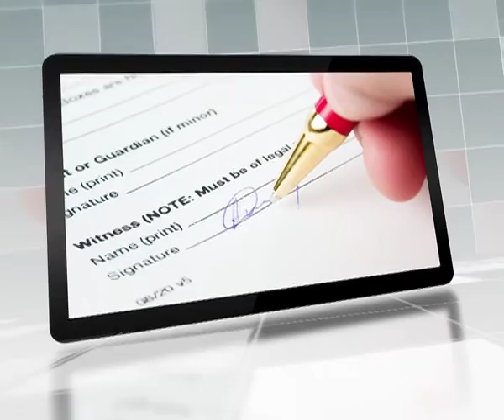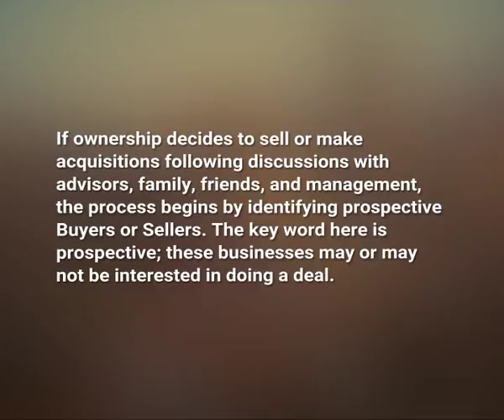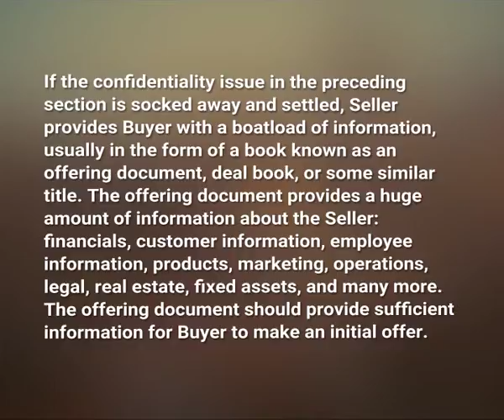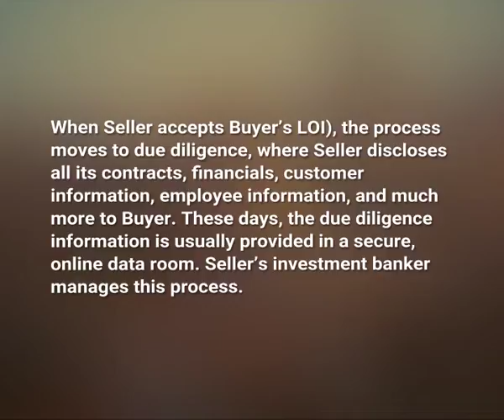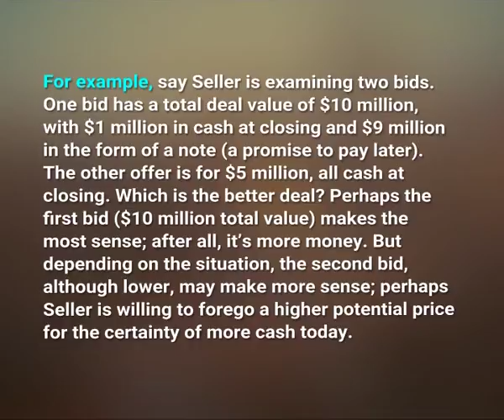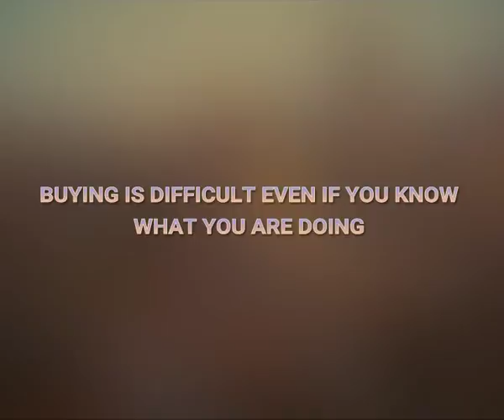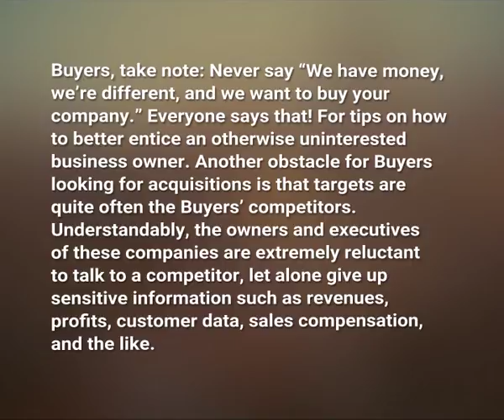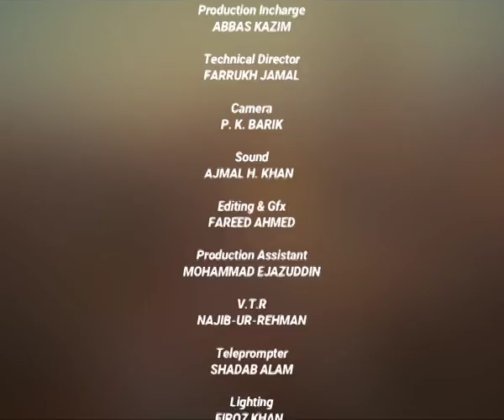Process of Mergers and Acquisitions Part/III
Subject:Business Management
Course : Financial Management (Elective)